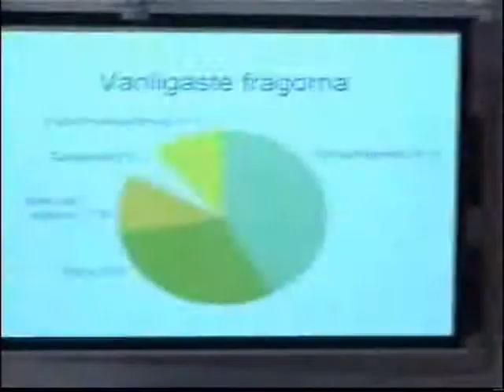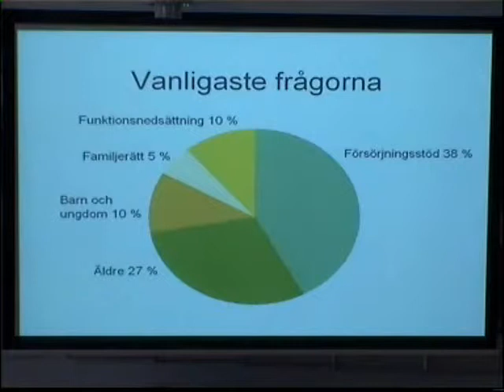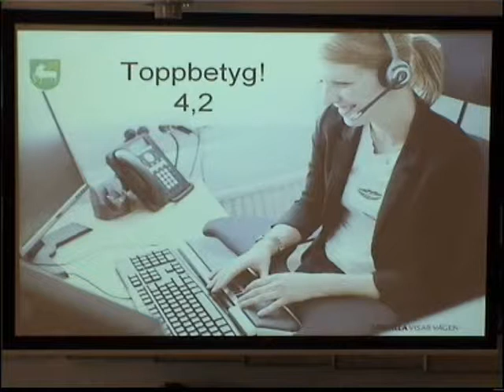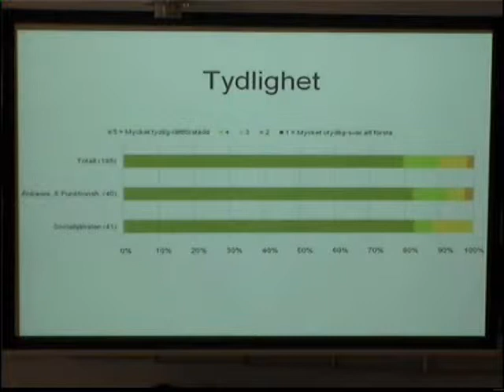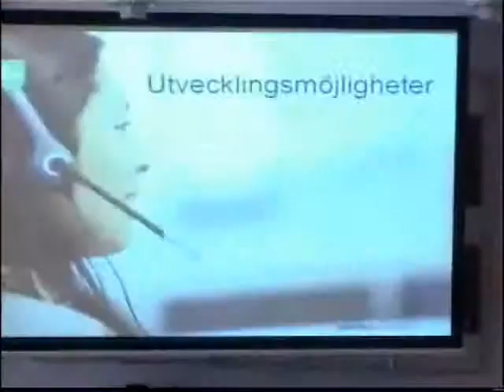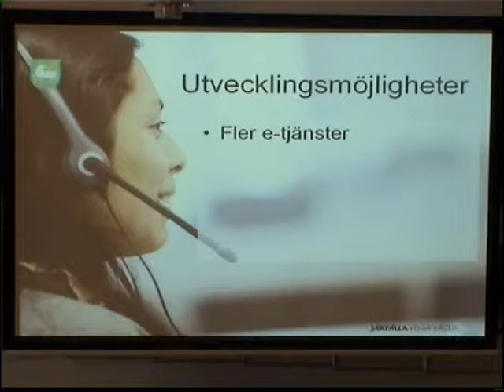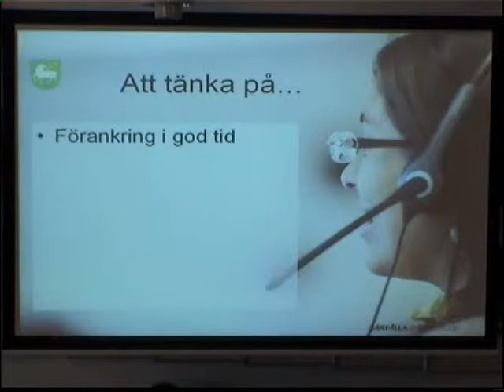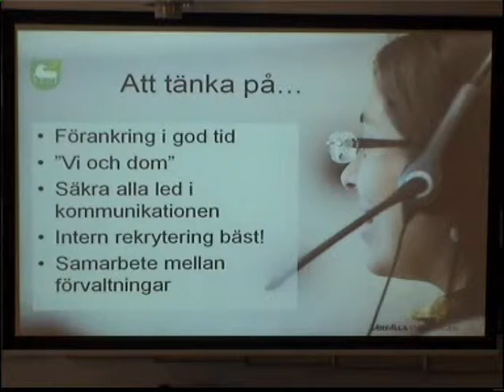Ingrid Boheman Risto och Therese Thorell del 2 av 3 Socialförvaltningen i kundtjänsten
Den 11 maj höll Järfälla seminariet "Från växel till kundtjänst" för att dela med sig av sin erfarenheter av att bygga upp en kommunal kundtjänst. Seminariet sändes live, samt spelades in. Inspelningen är uppdelad i flera klipp. För presentationsmaterial och mer information gå in på

Kundtjänsten och socialförvaltningen har hittat ett ovanligt lyckat samarbete. Biträdande socialdirektör Ingrid Boheman Risto och Therese Thorell, gruppchef i kundtjänsten, berättar bland annat om hur socialförvaltningens arbete med Öppen socialtjänst drar stor nytta av kundtjänstens tillgänglighet. Del 2 av 3.